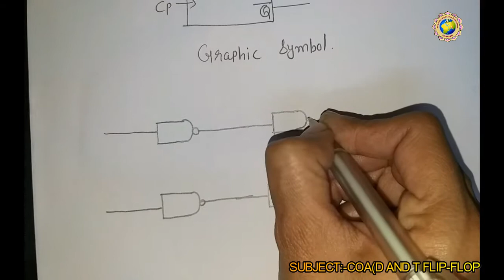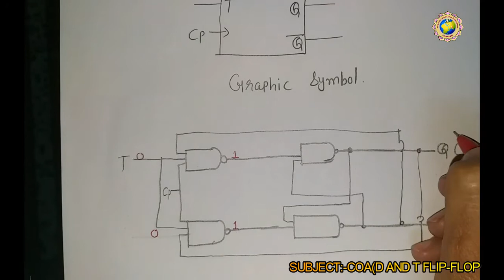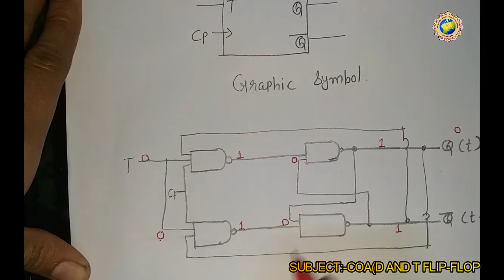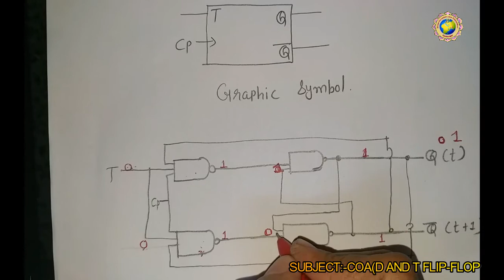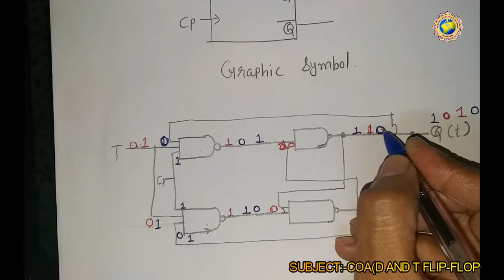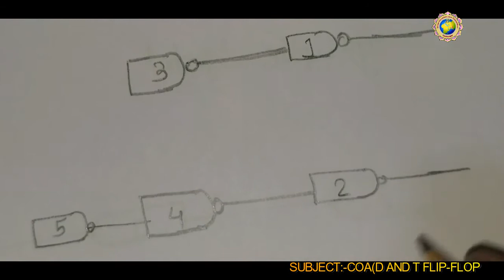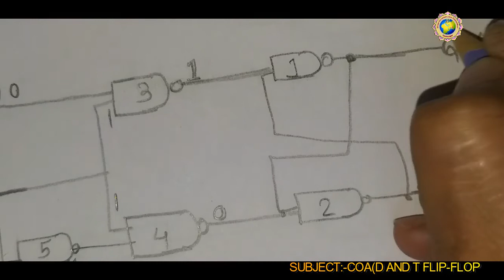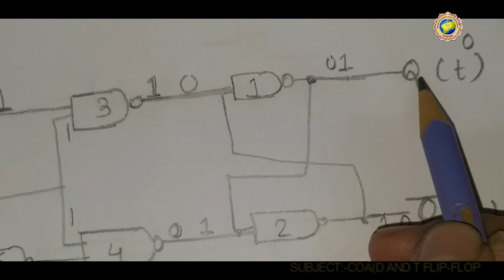COA UNIT 1(LECTURE-5) (T AND D FLIP FLOP)